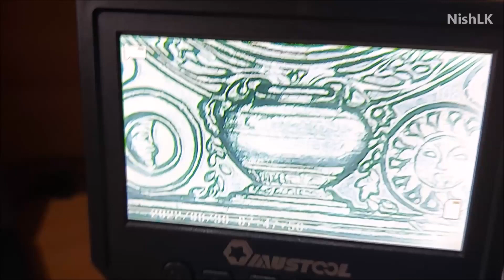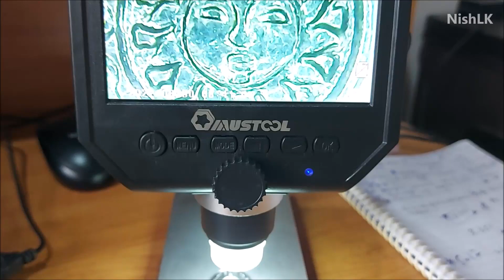රුපියල් පහේ කාසියේ අලංකාර කැටයම්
Sri Lankan 5 SLR coin under Mustool G600 digital microscope